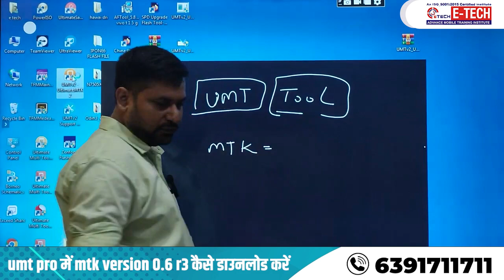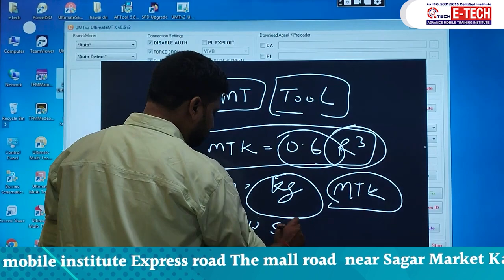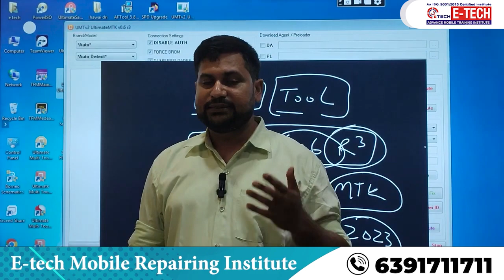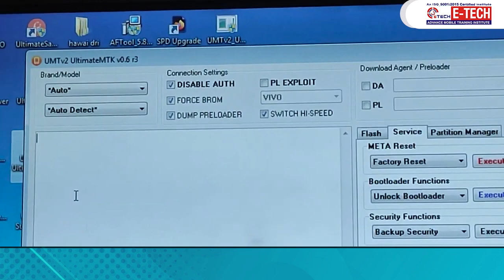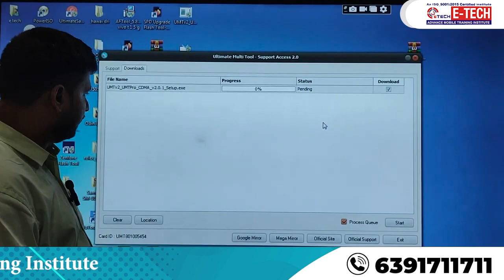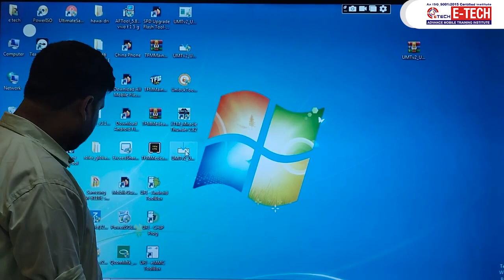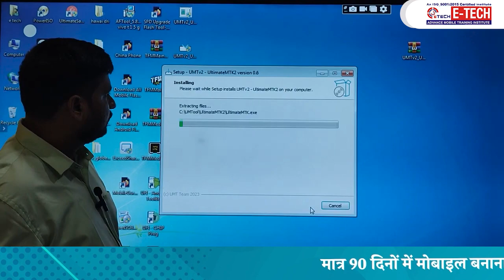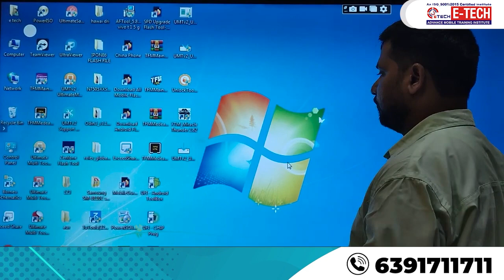UMT PRO में MTK version 0.6 r3 कैसे डाउनलोड करें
UMT PRO में MTK version 0.6 r3 कैसे डाउनलोड करें || MTK 0.6 r3  कैसे अपडेट करें

00:00 UMT PRO में MTK version 0.6 r3 कैसे डाउनलोड करें ?
04:58 umt pro mtk कैसे अपडेट करें ?
07:55 umt pro mtk latest version कैसे डाउनलोड करें ?

12- मोबाइल फोन में Coil को कैसे पहचाने और इसका क्या कार्य हैं और work कैसे करती हैं

13-मोबाइल में कौन -कौन से कंपोनेंट्स लगे होते है || विस्तार से जानने के लिए वीडियो देखें

14-जानिए सब कुछ Hot Gun Machine के बारे में | Hot Gun मशीन को कैसे यूज़ करें

15-Mobile Repairing के लिए जरूरी tool's | मोबाइल repairing करने के लिए क्या क्या सामान होना चाहिए

WE PROVIDE :

1. HARDWARE & SOFTWARE COMPLETE THE COURSE
2. TOOLS FREE
3. I CARD
4. LIFETIME SUPPORT
5.ISO CERTIFICATE
6.75% PRACTICAL TRAINING
7. ON MOBILE PHONE REPAIR TRAINING
8.17 YEAR'S EXPERIENCE TRAINING
9.MOBILE PHONE SHOP KO RUN KARNE KI TRAINING
10. FRESHER STUDENT KI SPECIAL TRAINING
11. EXPERIENCE STUDENT KO SPECIALIST KARNA
12. EMMC LEVAL TRAINING
13.MARKET SE AANE WALE PHONE KO
14. TREND STUDENT SE REPAIRING
15.8 HOURS CLASS
16. BASIC TO ADVANCE  TRAINING
17.HOSTAL SUVIDHA FREE
18. JOB & BUSINESS SUPPORT
19. STUDENT-FRIENDLY BEHAVIOR